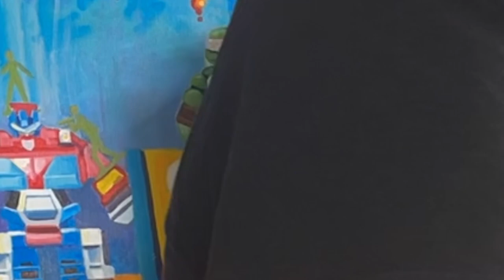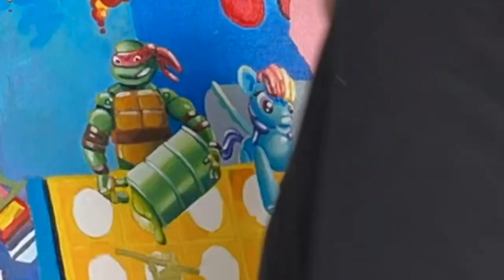RAD Vlog: The Barricade Battle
Watch the process of the painting The Barricade Battle - in time lapse. It was painted by RAD in August 2023. Acrylic on canvas. 48"x60"